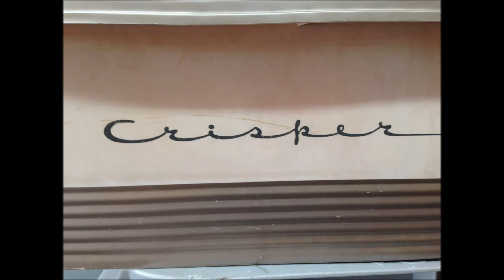Philco V Handle Refrigerator Refurbish Video 1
This is for those needing some step by steps on how to properly dismantle a Philco V-Handle refrigerator.  I dismantled everything and did all the interior painting and refurbishment.  The guys at American Classic Auto in Homer Glen, did the outside door paint and body.  Any questions or help, post it and I will try to help where I can.